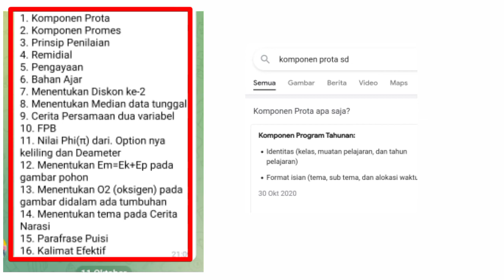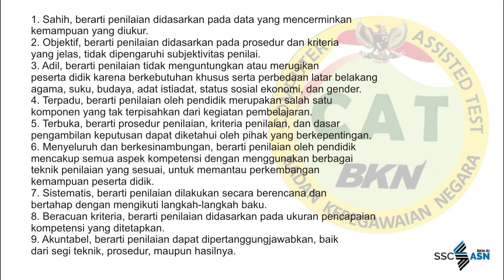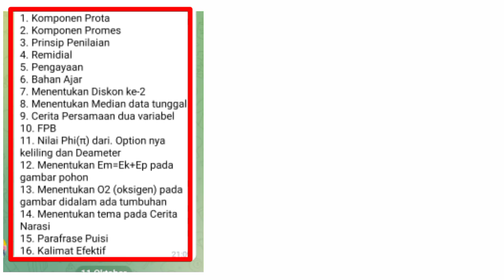BELAJAR FR PPPK ASN 2021 | DAN PENJELASANNYA